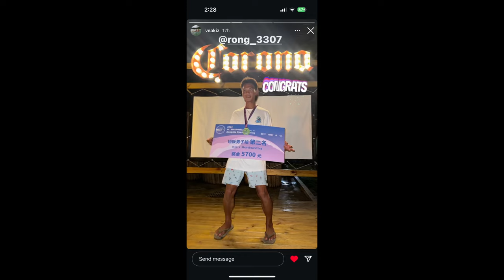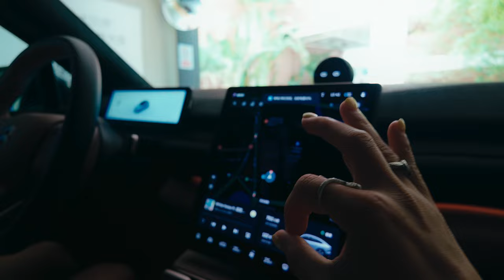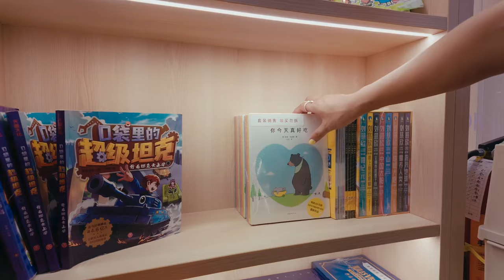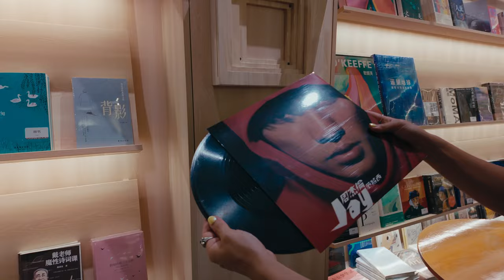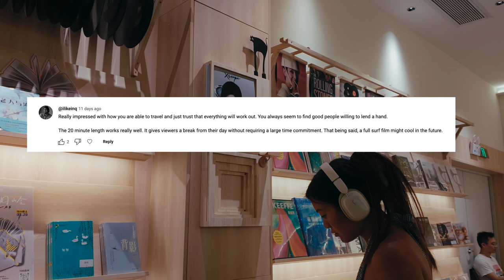I didn't know you can surf in Shenzhen, China Ep.4 pt.2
Please turn on subtitles. Click "Setting" right hand side, choose "English" and you can choose the font, size and color. Enjoy ~~

I'm excited to continue my journey to surf every region in China. If you'd like to support me, simply liking this video would mean a lot.
For those with a spirit of adventure, I've created a special bracelet. It's a small way to support my dream, and it makes a great gift for your adventurous friends or for yourself.

0:00: solo travel to Shenzhen, China
1:58: surfing in China
3:50: hanging out with Chinese locals
4:47: how I film myself for youtube vlogs
5:12: Driving electric car in China
8:36: Eating Chinese beef noodle soup
9:56: surfing in xi chong, shenzhen

Books I read for Productivity:

How I film myself :

To support me in continuing to create videos like this,  comment with what your favorite California spot is so far. The feedback really helps me make better content going forward. As a bonus, I'll feature my favorite comment in an upcoming video!